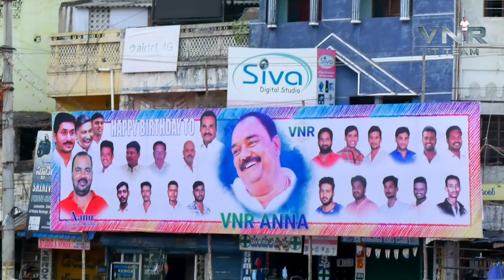MC Vijayananda Reddy Birthday Highlights 2022.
APSRTC Vice chairman MC Vijayananda Reddy Birthday Celebrations